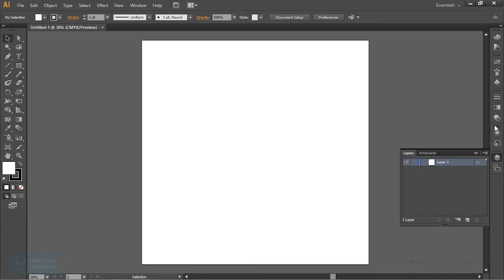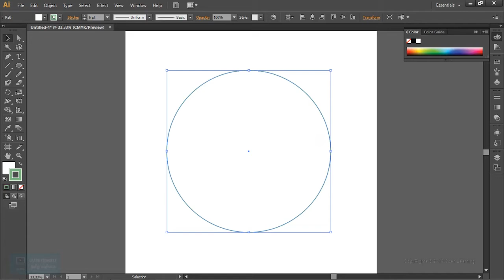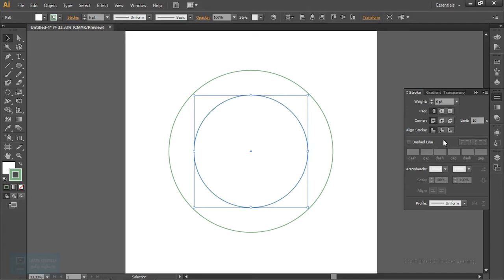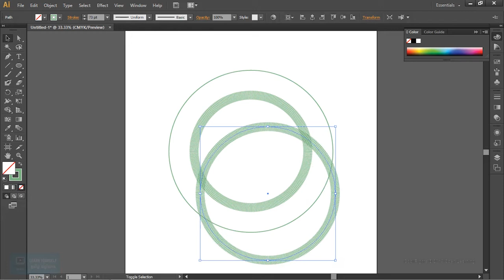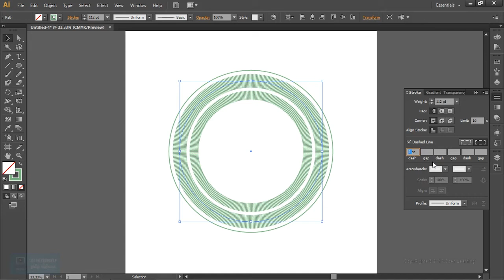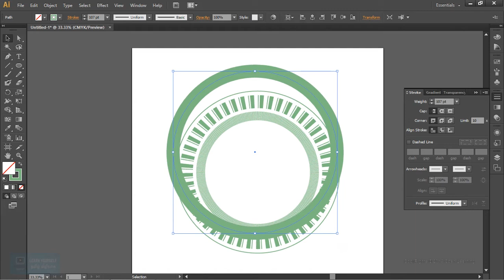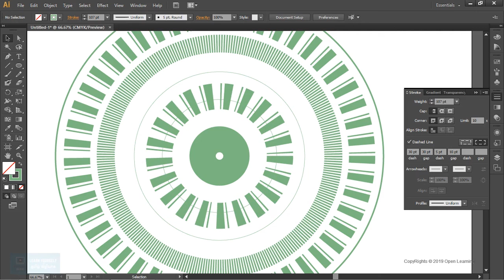Hologram Effect in After Effects | Design Starting in Illustrator | Lesson 2/26 | Tamil Tutorial